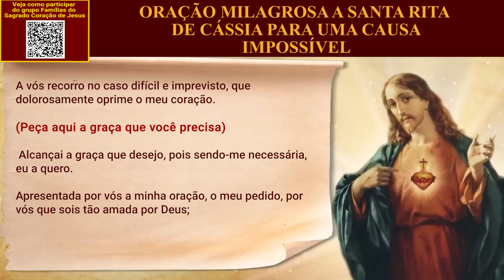Oração Milagrosa a Santa Rita de Cássia para uma Causa Impossível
Santa Rita de Cássia é conhecida por interceder por causas que aparentam não ter solução.
E se você lida com uma situação parecida, reze essa oração e suplique pela intercessão dela em sua vida.
Conta-se que muitos devotos alcançaram uma graça após rezar essa prece.

DISTRIBUIÇÃO GRATUITA DO QUADRINHO DE SANTA RITA DE CÁSSIA, JÁ BENTO
Ligue agora mesmo no 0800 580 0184 para ganhar o seu.

Ou ligue aqui na associação pelo 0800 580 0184. A ligação é grátis.

GRUPO FAMÍLIAS DO CORAÇÃO DE JESUS
Faça parte deste grupo de oração e apostolado e nos ajude a difundir a devoção ao Coração de Jesus pelo Brasil.
Saiba como participar ligando para 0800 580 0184.
Neste grupo você contará com missas semanais celebradas por você, orações diárias, receberá materiais devocionais em casa e muito mais.

A sua ajuda é valiosa para continuarmos com este apostolado.

Faça uma doação espontânea para o Apostolado do Coração de Jesus e seu nome será incluído em uma Missa especial.
Segue os dados:

Ag. 108-2
C/C: 180125-2
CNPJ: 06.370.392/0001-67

VOCÊ SABE PARA QUAL SANTO REZAR HOJE?